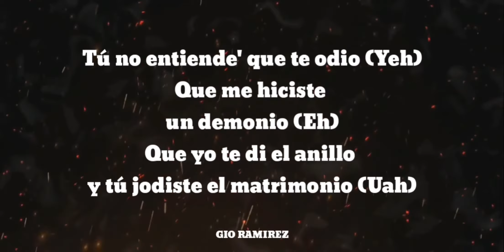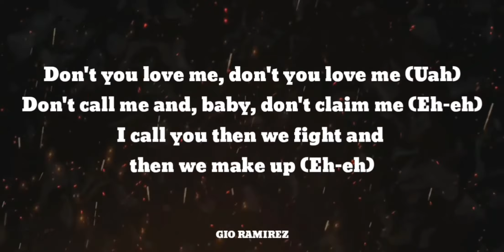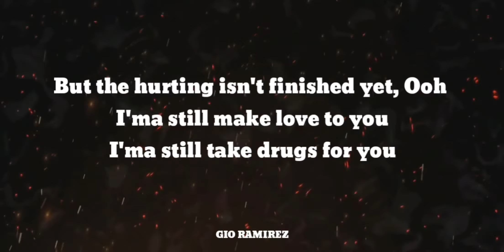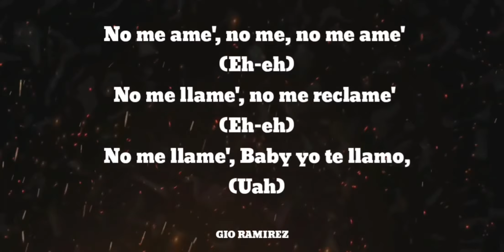Anuel AA, Rvssian, Juice WRLD - No Me Ame (Lyric Video)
Song - No Me Ame
     Artists, Anuel AA & Juice WRLD
     Producer - Rvssian
     Album - EMMANUEL